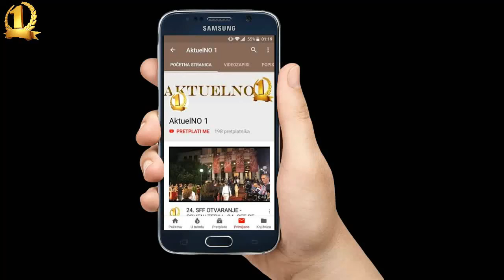Dr. Kemal Dizdarević odbrusio novinarki N1